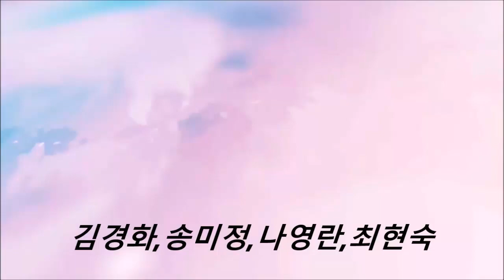That's Amore Remix-(by-Tonino Galifi)-(사)한국라인댄스협회-남양주지회-(Demo & Count)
Choreographer: Tonino Galifi